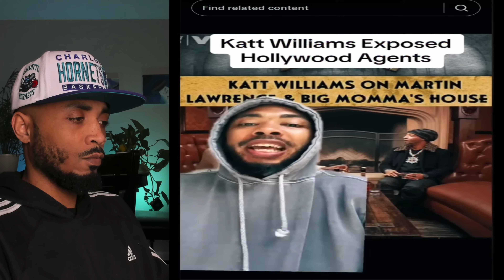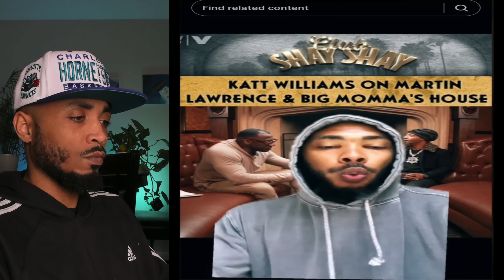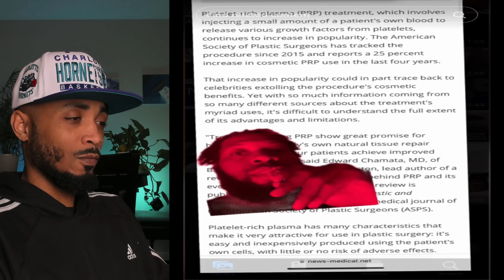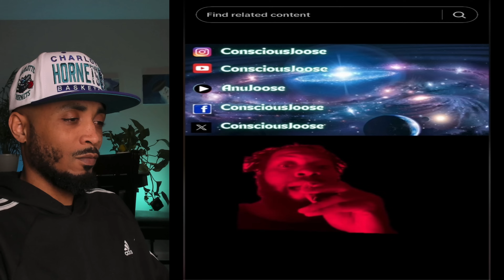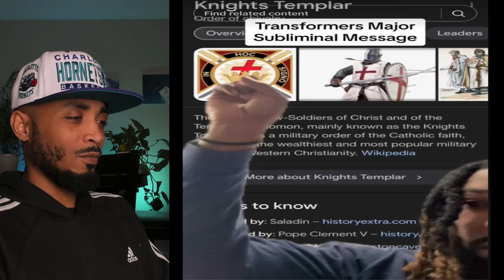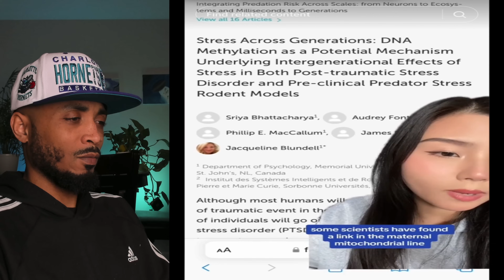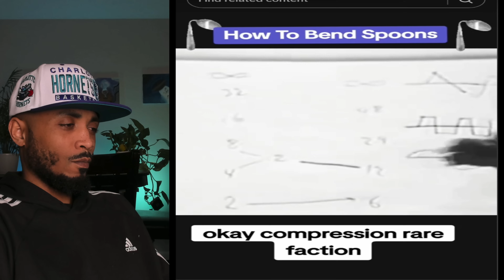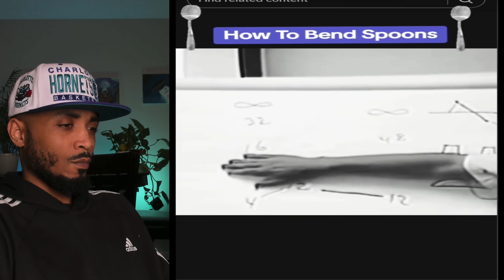WEIRD And CREEPY TikToks That Will FLIP Your Reality!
WEIRD And CREEPY TikToks That Will FLIP Your Reality! | Reaction

Don't forget to SUBSCRIBE to my channel to see NEW videos EVERY DAY!, Hit that bell to turn on notifications, and smash that Thumbs UP so We can Break that Algorithm